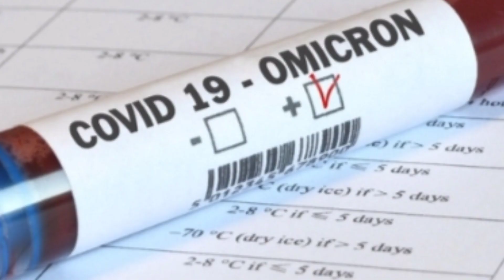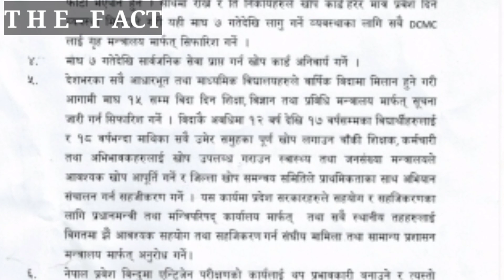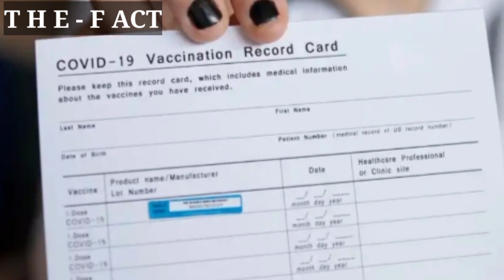Breaking - News आजबाट सबै विद्यालय बन्द लकडाउन सुरु यस्ता छन नियम ,अब खोप कार्ड विना हिडन नपाइने !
Breaking - News आजबाट सबै विद्यालय बन्द अब खोप कार्ड विना हिडन नपाइने !

Queries solved
1)today's government decision
2) Nepali news
3)airport news
4)news
5)latest news

👉👉Others vacancy videos

tags -
1)today's government decision
2) Nepali news
3)airport news
4)news
5)latest news

©️ कानूनी चेतावनी: -
                                            यस च्यानलमा रहेका9 भिडियोहरू कपीdownload गरी अन्य channel मा upload गरेको पाइएमा, नेपालको प्रतिलिपि आधिकार अनुसार सम्पूर्ण क्षतिपूर्ति सहित असुल उपर कानून बमोजिम कडाभन्दा कडा कारवाही गरिनेछ ।।
              Embedding to a website is allowed - Thanks viewers ©️ News.com

tags -
1)today's government decision
2) Nepali news
3)airport news
4)news
5)latest news